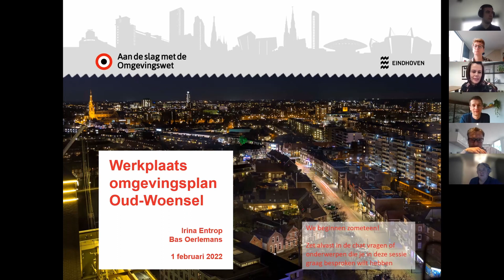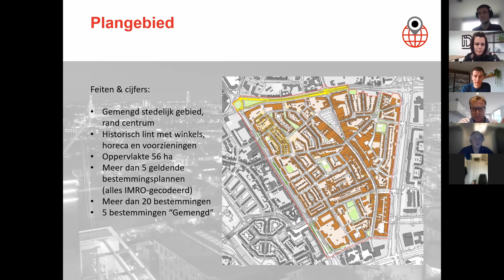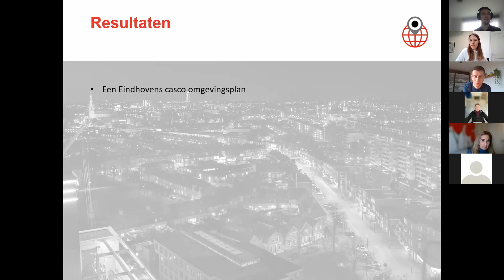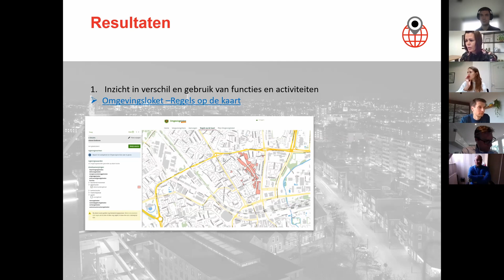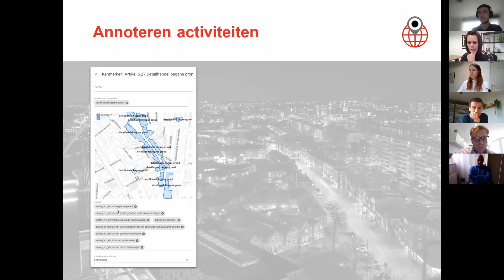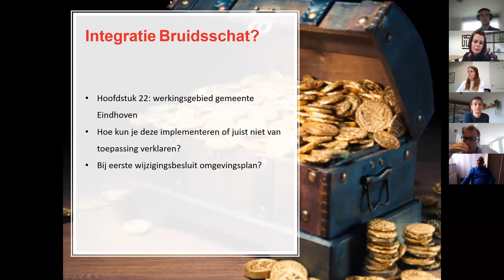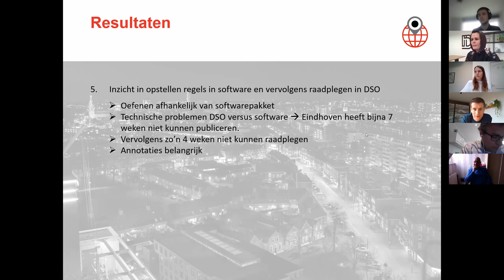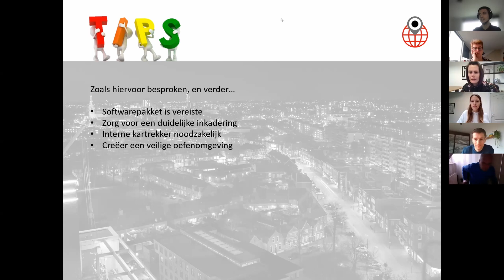Werkplaats Omgevingsplan Oud-Woensel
De werkplaats van de gemeente Eindhoven startte in het najaar van 2021. In deze werkplaats is Eindhoven aan de slag gegaan met het gebied Oud-Woensel. Ze heeft daar de gebruiks- en bouwactiviteiten in het omgevingsplan gezet. Het omgevingsplan Oud-Woensel is gepubliceerd in het DSO. De werkplaats Omgevingsplan is een van de werkplaatsen die VNG aanbiedt. Meer weten over deze concrete casus in de lichtstad Eindhoven? Kies op dinsdag 1 februari dan voor deze VNG werkplaats.

Sprekers: Bas Oerlemans, programmamanager Omgevingsplan bij gemeente Eindhoven en Irina Entrop, specialist digitale ruimtelijke ordening bij gemeente Eindhoven